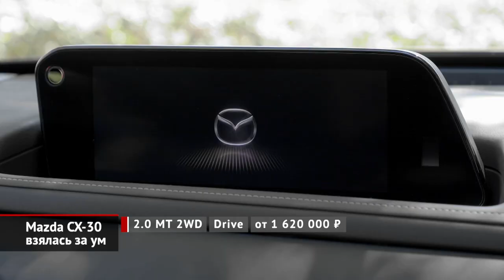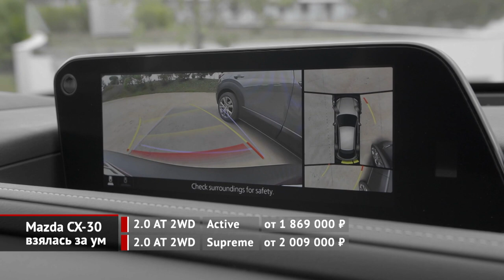Renault Duster открыл личико. Mazda CX-30 взялась за ум | Новости с колёс №1288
Рено Дастер должен стать одной из главных премьер этого года в бюджетном сегменте. Второе поколение дебютировало в 2017 году, но только сейчас кроссовер доберётся до России. Разумеется, в локализованном виде.

Мазда после откровенного провала последней «тройки» на нашем рынке взялась за ум. Новый кроссовер СХ-30 благодаря локализации во Владивостоке получит вычет по утилизационному сбору. И, соответственно, примерит приятный ценник. Так, за базовую комплектацию Drive решено просить 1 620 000 ₽.